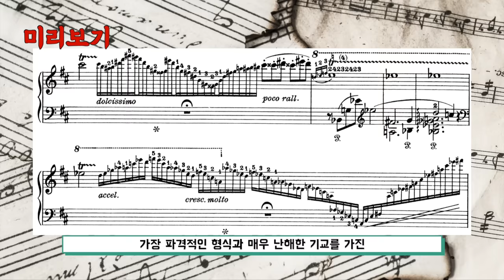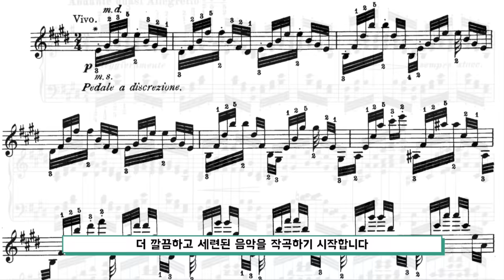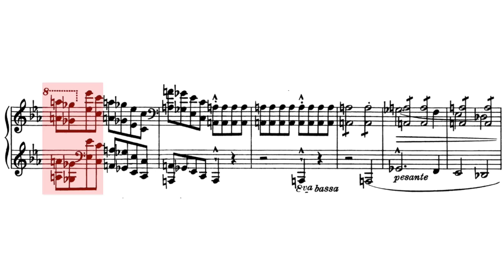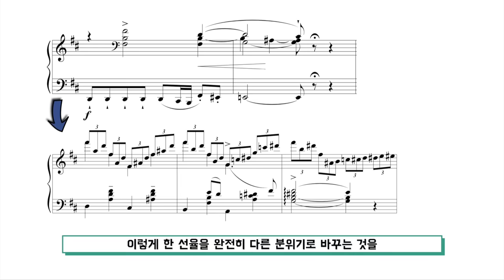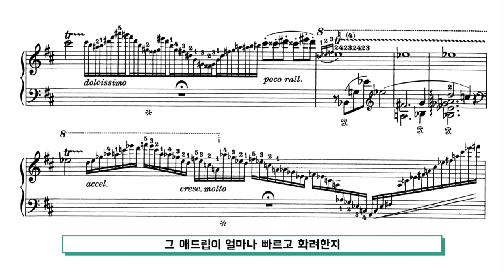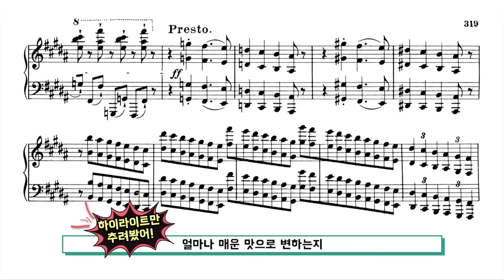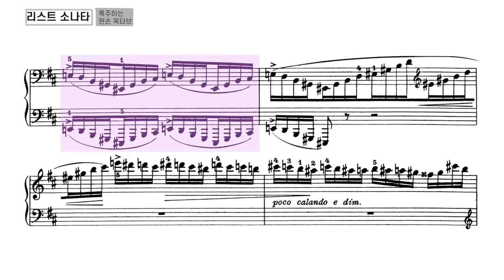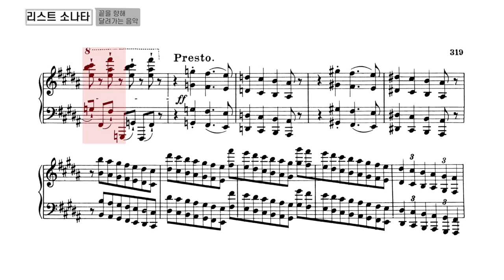리스트 피아노 소나타는 얼마나 어려울까?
이번 영상은 '리스트 피아노 소나타' 편입니다. 오랜만에 만들면서도 뭔가 이상하게 자주 본 것 같은 리스트 영상. 여러분들의 리뷰 요청이 굉장히 많았던 작품이기도 한데요.

30분 가까이 되는 곡을 10분만에 소개하다보니 너무 아름다운 선율, 몽환적인 분위기 등 여러분께 못 보여드린 게 많네요. 처음부터 끝까지 한번 들어보시길 바랍니다. 너무 훌륭한 작품이라 저도 작업 내내 귀가 호강했네요!

그나저나 리스트... 잘생겼네... 곡도 잘 쓰고...
부럽다..

영상출처
DWDD

피아니스트 김명현 (PFPF)

음원출처
Jean Dubé
Piano Sonata in B minor, S. 178